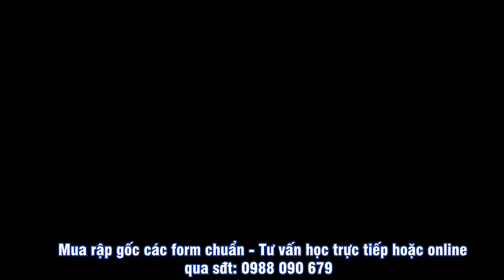259/ Học cắt áo dài - Phát triển áo dài tay bồng bổ cup liền thân - Cắt áo dài tay bồng bổ cup p1.